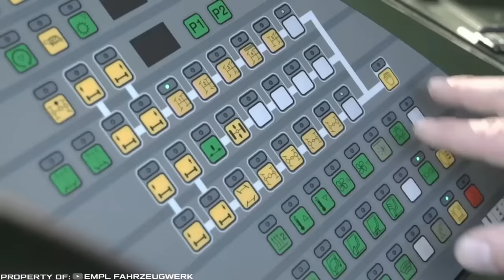9 Most Amazing Machines ever built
Face Reveal & QNA 9 Most Amazing Machines ever built